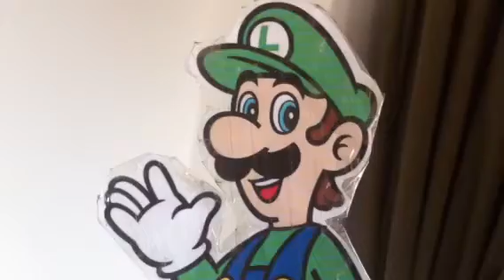Luigi Sings boku no power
Aqui Esta Luigi Cantando Con El Tema De Boku No Power! =D
Esto Es El Año De Luigi De Este 2013 Pero Para Mi Es El 30th Aniversario De Super mario Bros.

Despidamos Pronto De Este 4to Mes Y Llega El 5to Mes;Mayo De Este Fabuloso 2013! ^w^

Asi Que Disfrutanlo! ;3

Esto Fue Grabado Por El Iphone De Mi Mama.